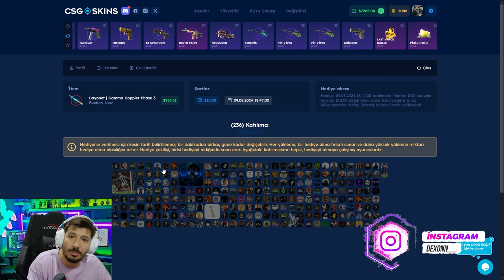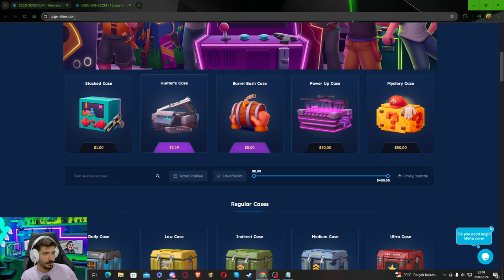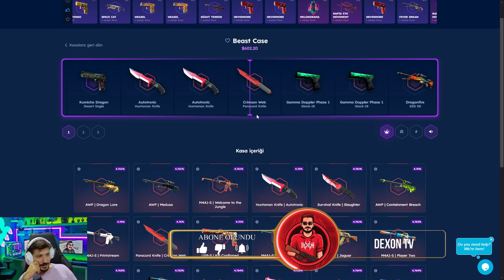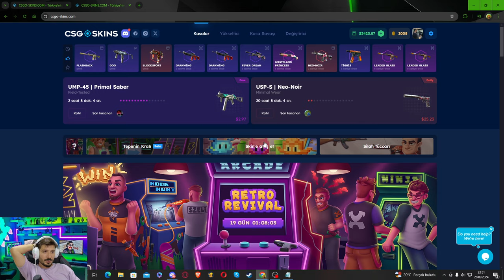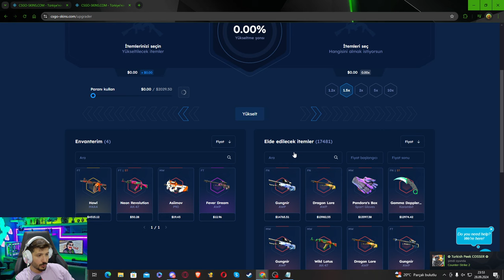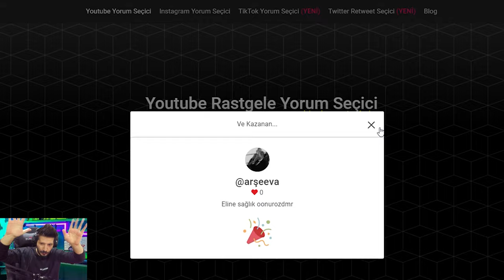2000$ NEW KARAMBİT MARBLE FADE Csgoskins Promo Code giveaway